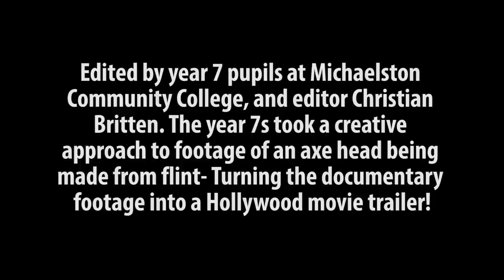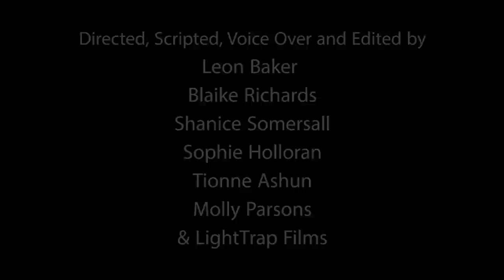AXE MEN (CAER Heritage Community Film Project)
Edited by year 7 pupils at Michaelston Community College, and editor Christian Britten. The year 7s took a creative approach to footage of an axe head being made from flint- Turning the documentary footage into a Hollywood movie trailer!